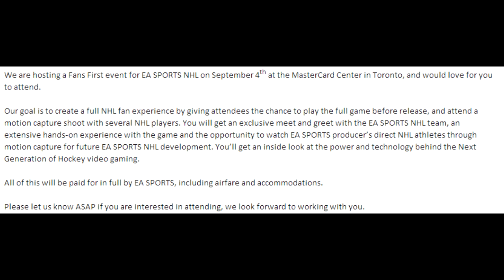NHL 15 EARLY! " EA Sports Fan First Event In Toronto"